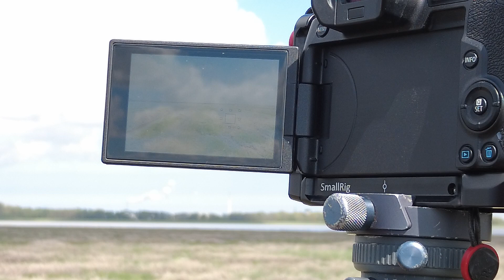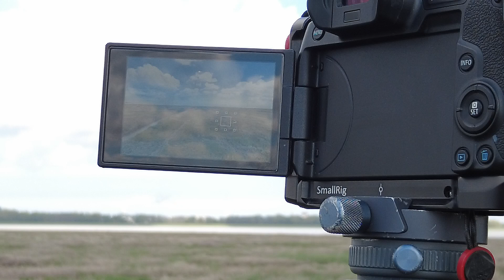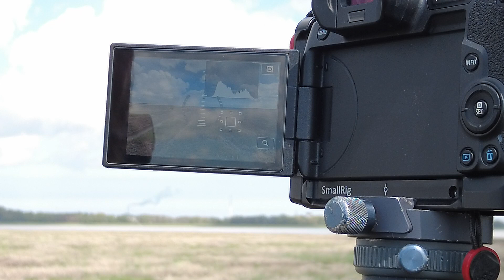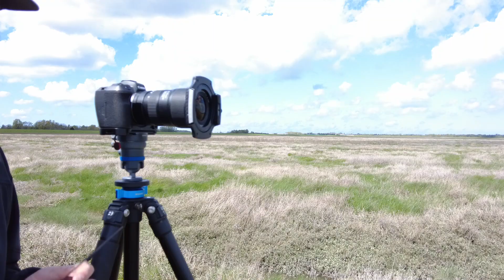Welche Filter in der Landschaftsfotografie brauch ich wirklich?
Dieses Video
- 00:00 Intro
- 00:45 Polfilter
- 02:49 Grauverlaufsfilter
- 08:20 Filter Bezeichnungen
- 11:31 Graufilter
- 14:44 Schraub und Steckfilter, Vor  und Nachteile
- 18:46 Reverse Grauverlaufsfilter

Es gibt ein riesiges Angebot an Foto Filtern mit ebenso vielen Bezeichnungen auf dem Markt. Doch was benötige ich wirklich in der Landschaftsfotografie und was haben die ganzen Abkürzungen zu bedeuten? Diesen Fragen möchte ich mal etwas auf den Grund gehen.

Mein Kanal

Wege in der Landschaftsfotografie. Motivsuche, Bildaufbau, die Idee dahinter und ein bisschen Technik. Ich zeige in meinen Videos meine Herangehensweise in der Natur und Landschaftsfotografie.

Links

Meine Fotoausrüstung

- Lowepro Whistler 450 BP II Rucksack
- Canon EOS R
- Canon 16-35mm F/4 L IS USM
- Canon 70-300 F/4-5.6 LIS USM
- Canon 24-105m F/4 L
- Novoflex Kugelkopf
- Lee 105mm Polarizer
Video Ausrüstung
- Rode Mikrofon